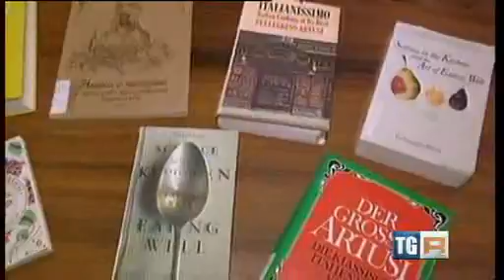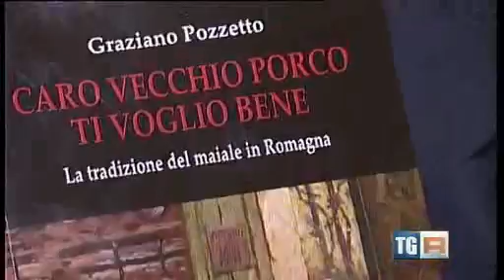Festa Artusiana 2015. Il servizio del Tg 3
Riflettori del TG3 su Forlimpopoli e la sua Festa Artusiana 2015, edizione da record.